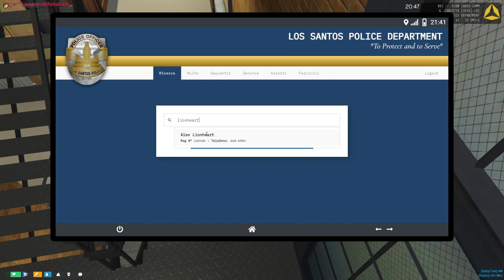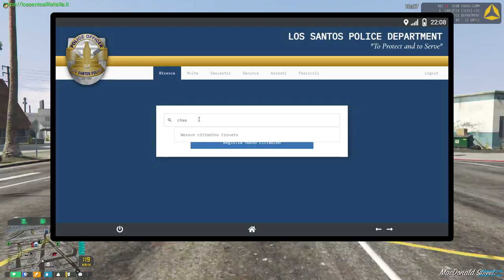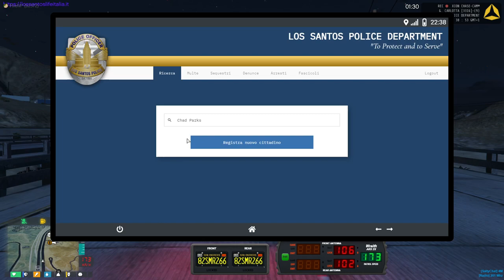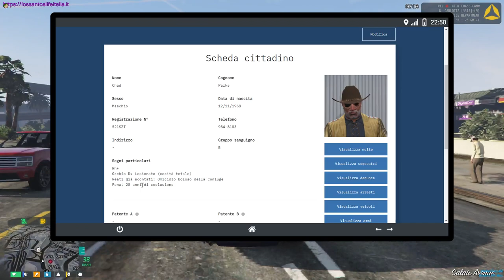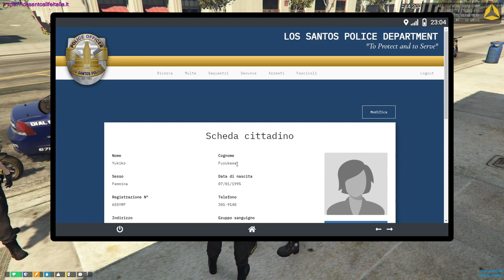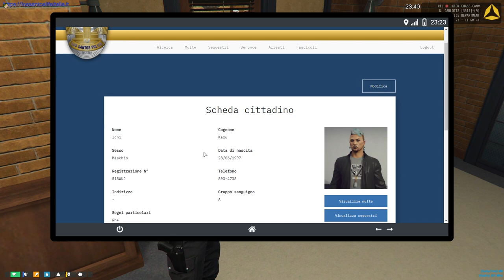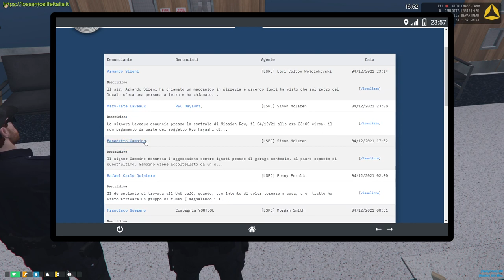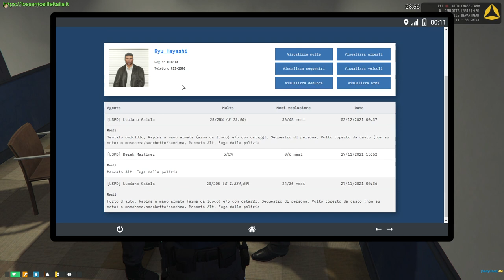Giancarlo Carlotta e le indagini incredibili - #11